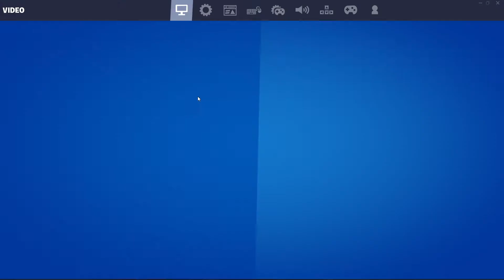So I tried playing fortnite in laptop/pc .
So well, this is my first time playing in laptop in team rumble and this is what happened.
This is a kids friendly channel.